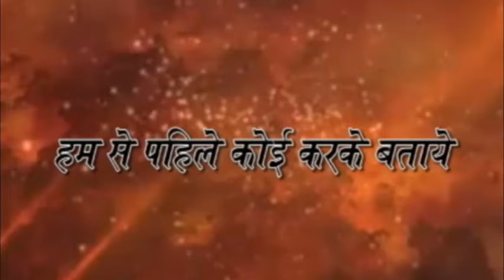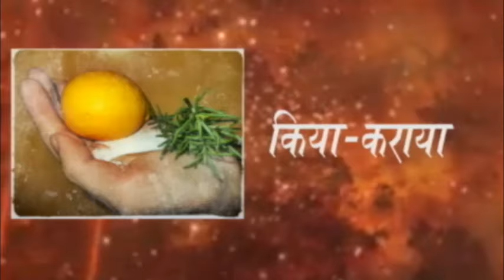Sadhu Singh Dharamsot while inauguration of Education building threaten to principal(Live Video)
ਮੰਤਰੀ ਸਾਧੂ ਸਿੰਘ ਧਰਮਸੋਤ ਸਕੂਲ ਪ੍ਰਿੰਸੀਪਲ ਤੇ ਗਰਜ ਪਏ ਬੋਲੇ ਤੈਨੂੰ ਸਸਪੈਂਡ ਕਰਦੂ(Live Video)